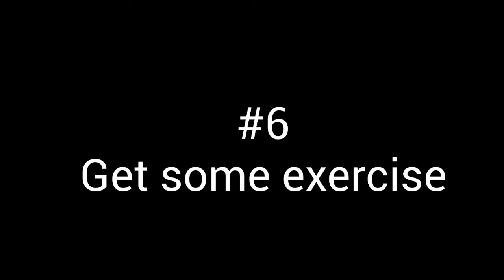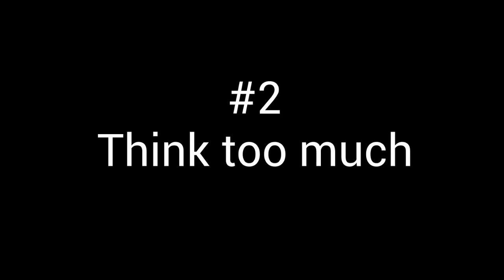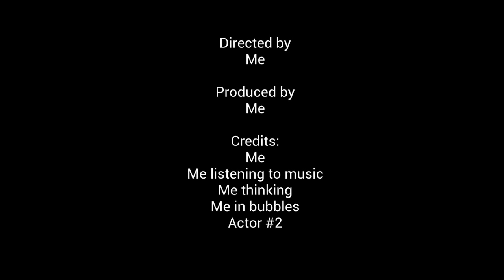Current Events- Danbrook News